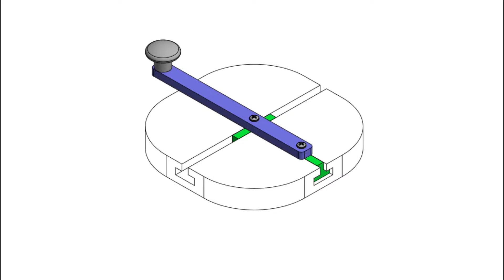Do-nothing Machine Animation